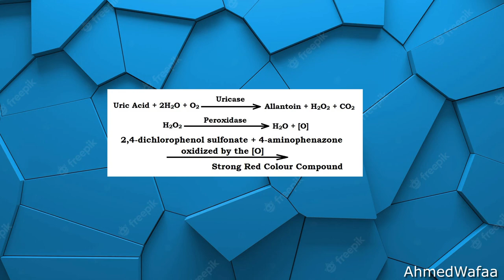اليوريك اسد حامض البوليك , كيف يتكون , وكيف يتم قياسه مختبريا Uric Acid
طب . صحة , معلومات , جسم الانسان , الامراض , الفسلجة مختبرات سريرية كيمياء سريرية , احياء ,